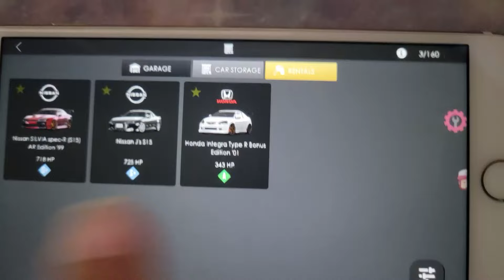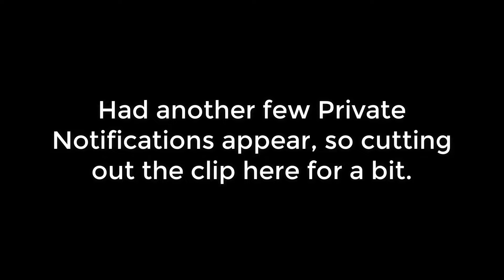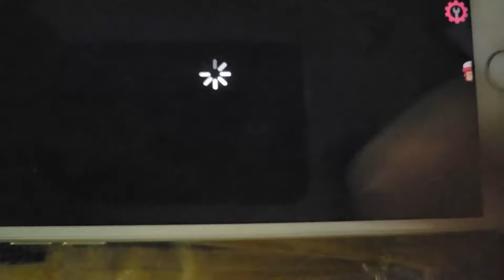Assoluto Racing | Unlimited Coins On Boredjiwi Account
So..Yeah...I dunno. This wasn't my doing. But for some reason my old Meh #2 account has unlimited coins now.🤔

It's only this account, I checked several other accounts and no dice, still normal. I wonder why??🤔

Anyway video has a few jump cuts because I forgot to disable Notifications before recording, was too lazy to pixelate certain portions of the video and decided to take the lazy route and skip or cut out the clip completely.😂🙃